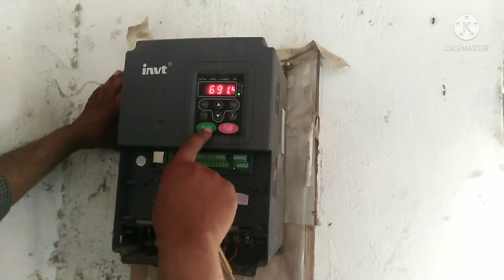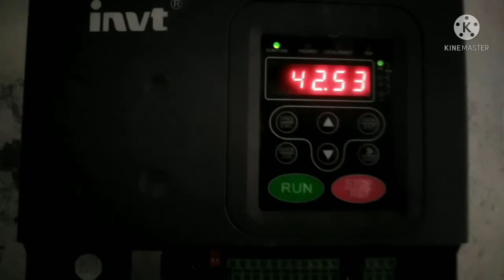how to install tubewell solar system | Electric skills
we describe in this video about tubewell solar system installation
how to install tubewell solar system
tubewell kese lagaya jata hin
tubewell me ketny solar panels lagty hin
how to install tubewell water pump
tubewell lagane ka tareka
tubewell solar panels installation
tubewell vfd kese lagaya jata hin